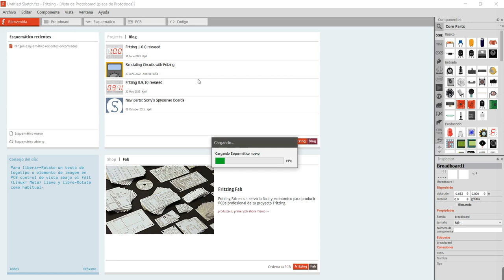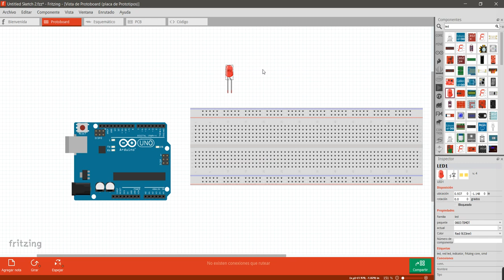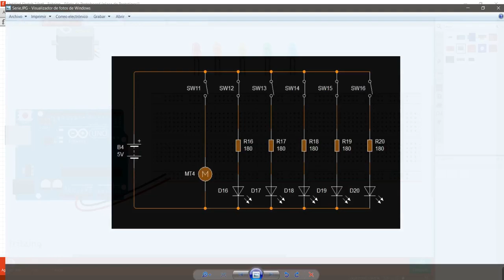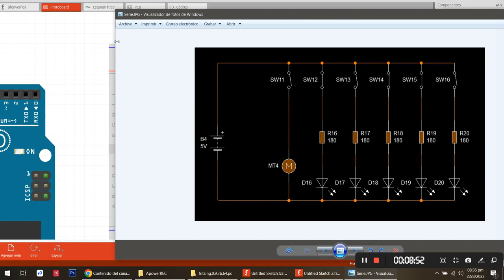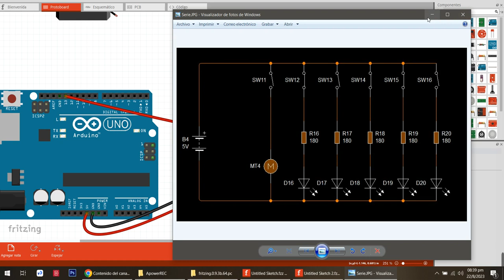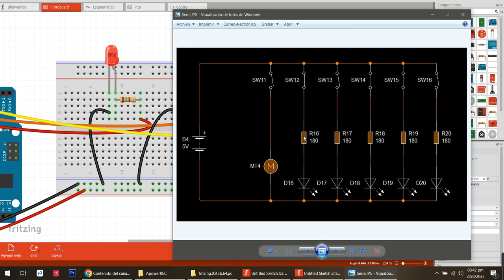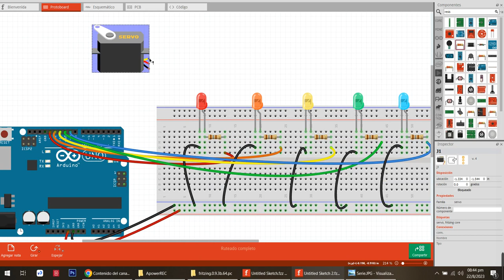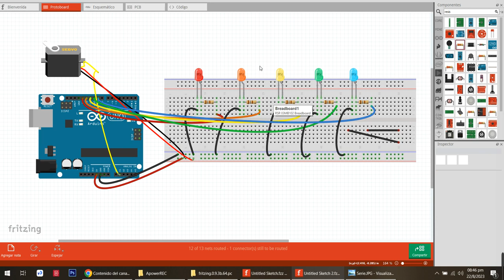Tutorial Fritzing, diagrama realista de Arduino (Descarga)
En este video explico en detalle cómo hacer un diagrama eléctrico utilizando Fritzing.